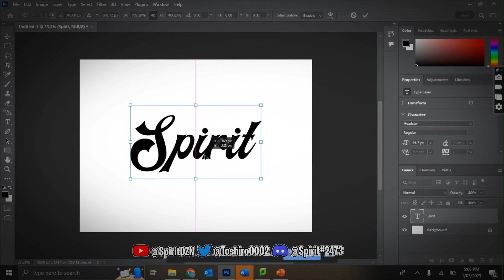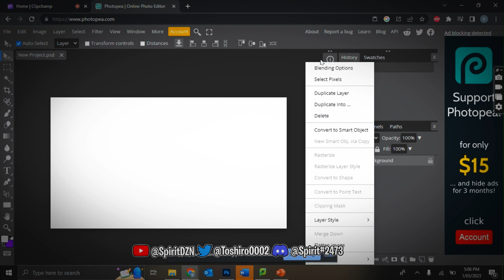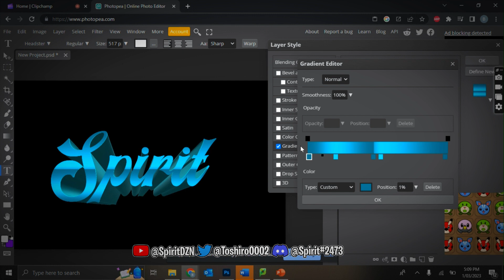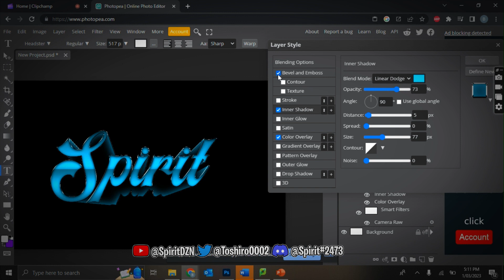How I Made This CLEAN 3D TEXT On Photoshop Photopea | BEST 3D TEXT TUTORIAL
Shoutout to @Quavion for making the sub animation i really appreciate it